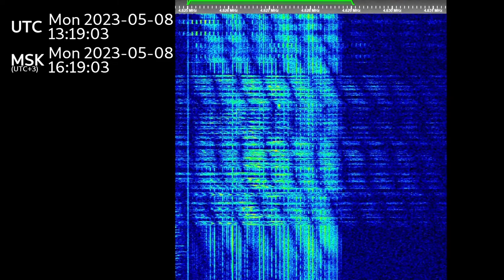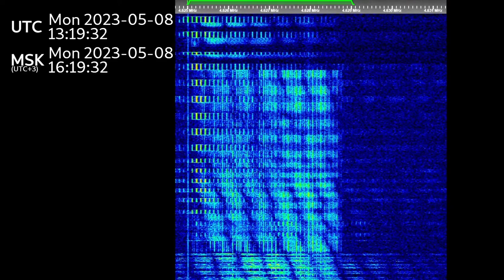The Buzzer/UVB-76(4625Khz) May 8th, 2023 Voice messages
00:00 0756z sboj
00:52 0756z
02:25 1317z